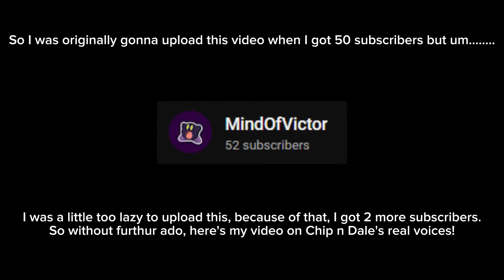Chip n Dale: Rescue Rangers (1989): Slowed Down Voices (Late-50 Subscribers Special)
Since you guys like my "Alvinnn!!! & The Chipmunks (2015): Slowed Down Voices" video, how about I do a similar video but with Chip n Dale instead.

2 more were added, but I gotta thank you all for supporting my channel! :)